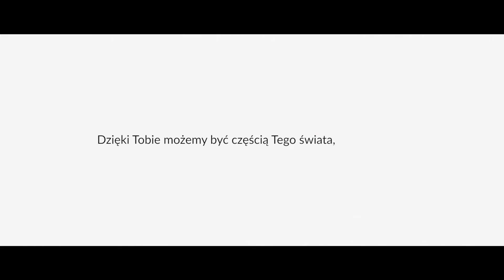"Rodzina" Spot Fundacja "Pomóż Im" | Białostockie Hospicjum dla Dzieci | 2019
Rodzina. Mikro i makro świat każdego z Nas.
Nasi podopieczni nie są tu wyjątkiem.
Ich siłą jest rodzina.
Dzięki Wam, możemy być częścią świata naszych rodzin. Dziękujemy! ❤

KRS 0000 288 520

realizacja: Krzysztof Kiziewicz
montaż: kolorkorekcja: Radovan Lee
muzyka: Adrian Jakuć-Łukaszewicz
udźwiękowienie: Szymon 'esdwa' Kubas
pomoc przy realizacji: Artur 'franz' Broniszewski